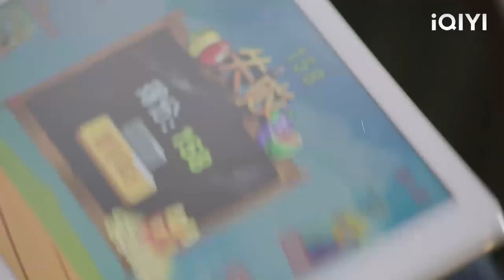The president plays games with the little boy, but the little boy thinks he is stupid！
QADNMJXS